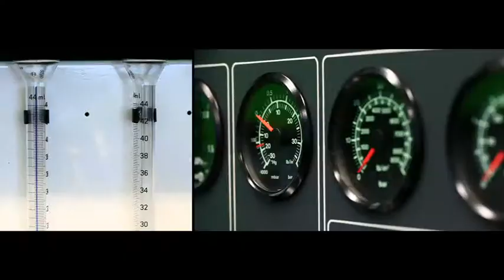1/35 Premier Circuit Warana by Brendan Ford - Ray White Business Sales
Wow you can't get any better than this. Immaculate in presentation, outstanding financial performance, new long lease on offer, strong market share and established nearly 25 years, this diesel mechanics has it all. Showing consistent growth and sales over $570,000 per year with net profits of between $150,000 - $200,000 - why go to the mines when you can earn that income here?
Their purpose built workshop has it all. Everything you could ever dream of in a workshop, better yet it's immaculately presented and extremely functional. There is a new lease on offer at very reasonable rent for as long as you want. The owner would prefer at least three by three years, however will offer longer if required. Even better yet, the business holds exclusive service and license agreements most workshops can't get giving them yet another point of difference.
After being offered a job too good to refuse running a power station offshore, the owner after nearly 25 years of operation has decided it's time for a change. Their highly trained staff will stay on to help the next owner and ensure the business continues to thrive. If you've got a background in diesel fitting then this business is a must see.